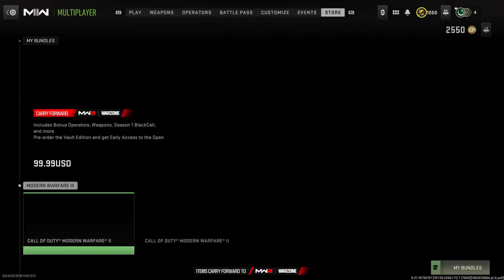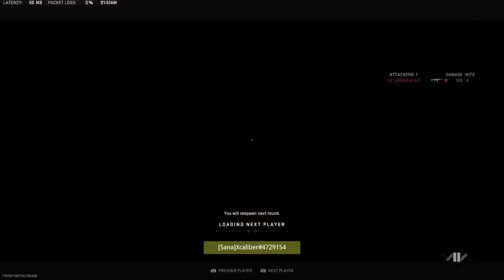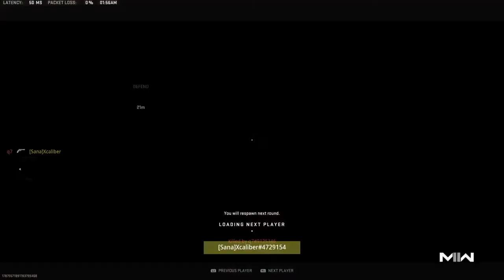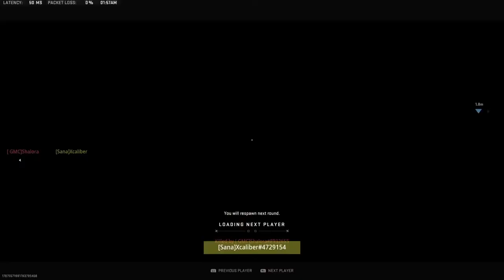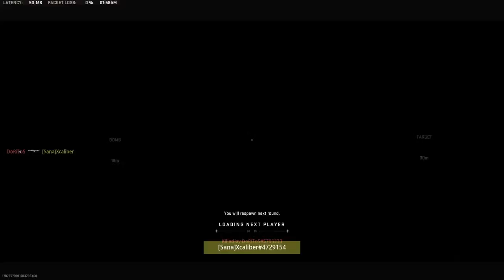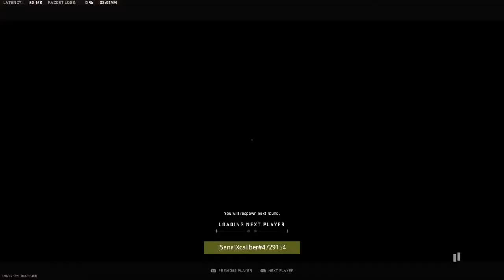For you speacial